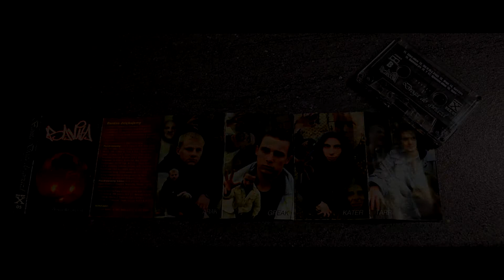Banita | Akcja Props 4 Props | Rap Tapes by Grędziu